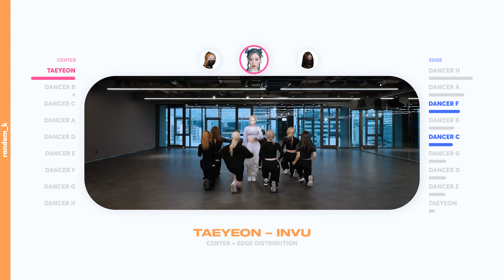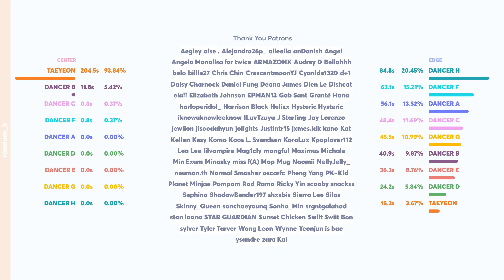TAEYEON - INVU (Center + Edge Distribution)